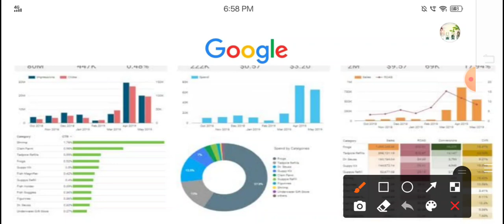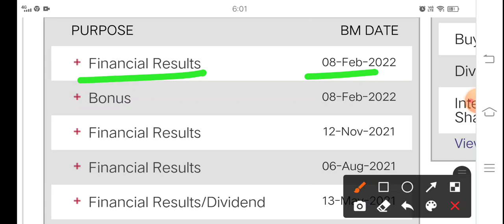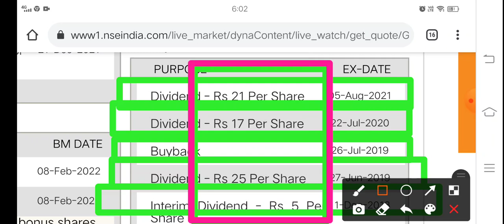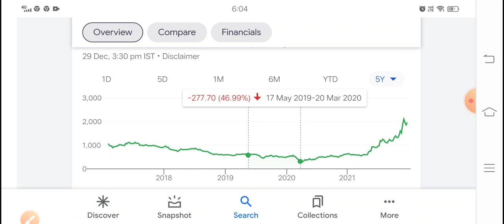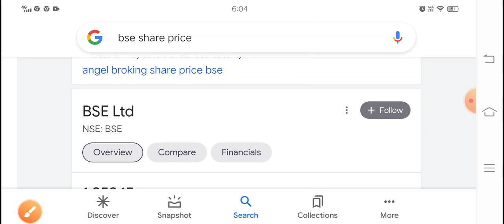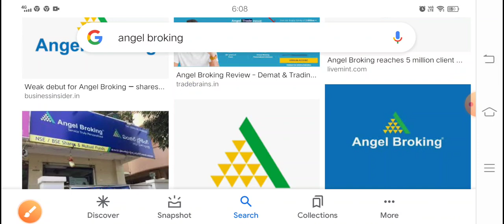BSE बहुत जल्द Bonus देने वाला है बस तैयार रहो